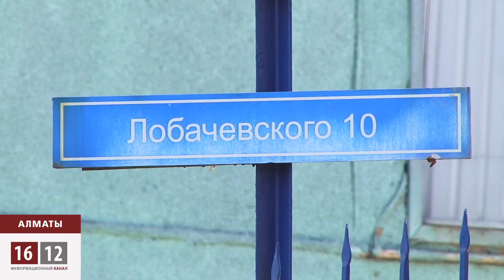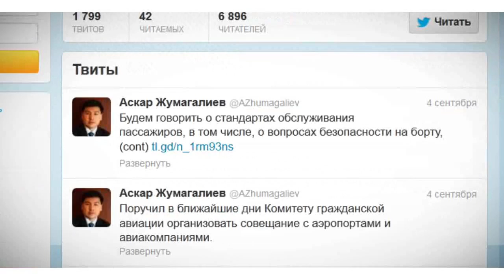Жарылқап Қалыбай бостандыққа шықты / 1612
Ұшақта бұзақылық жасады деген айыппен үш күнге қамалған журналист Жарылқап Қалыбай бүгін босап шықты.